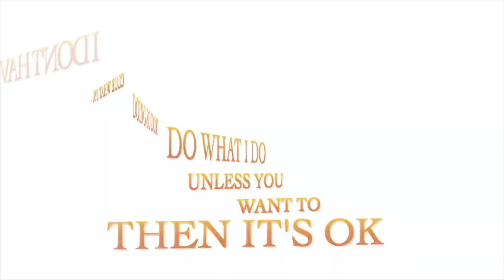Installed Vent Glasses Back Into The Elco HD 720p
Back at TC Tuned to reinstall the vent windows we put the new rubbers in the 68 Elco . The old girl does need a few other things replaced but should be good for now

BillSiff (GoGlass)
1289 Confederation St,
Unit 3
Sarnia Ont.
Canada
N7S 4M7

2540 Lapeer Rd,
Port Huron,